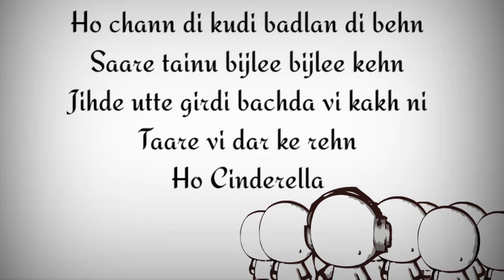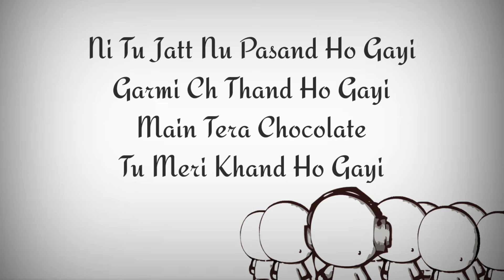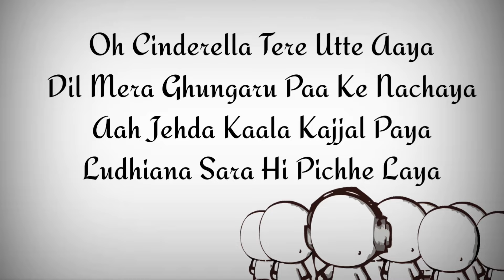Bijlee Bijlee Lyrics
Credits -